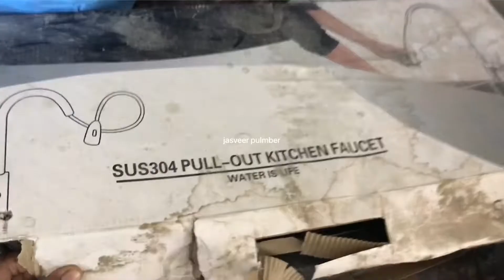How To Install Granite Kitchen || Modular Kitchen sink fittings || pulmber work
How to install modular kitchen sink fitting || pulmber work